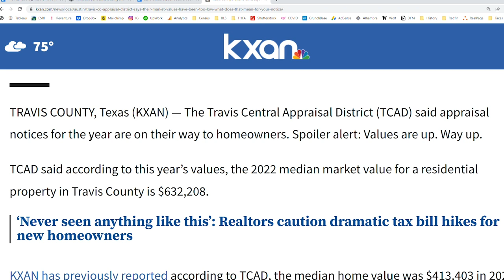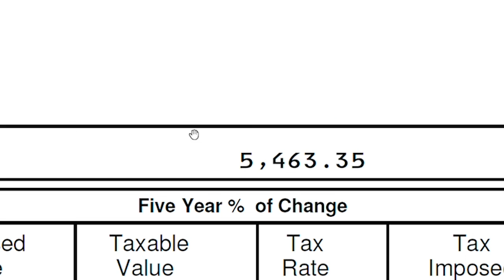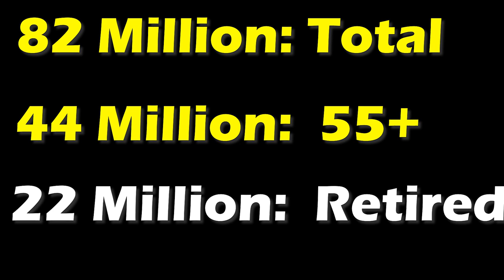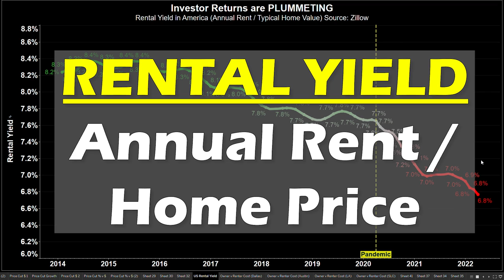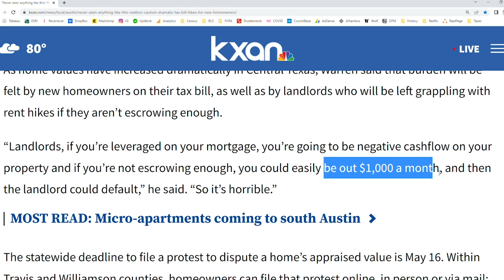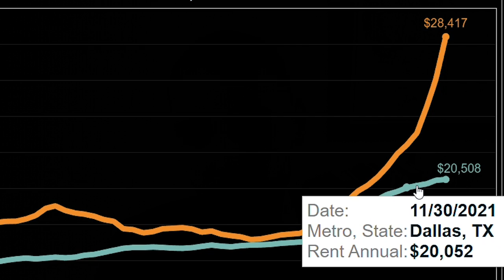Property Taxes EXPLODE. Owners Forced to SELL (especially in TEXAS).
Property Taxes are SURGING across the 2022 US Housing Market. Especially in Texas, where both homeowners and real estate investors could be forced to sell. That could trigger a Housing Crash.

The 2022 Housing Bubble has resulted in a big increase in home prices, which is causing a big price increase in Property Taxes. For instance - in Austin, TX the tax assessments for homeowners and real estate investors just surged by over 50% in 2022.

Other Housing Markets like Dallas, Phoenix, and Nashville have also had massive tax assessment increase. The result is that the cost of owning a home in these areas will surge dramatically going forward.

Higher Property Taxes can cause big problems for Seniors and those on Fixed Incomes because their incomes do not go up enough to offset the tax increases. Moreover - high property taxes are a big problem for INVESTORS.

Particularly in Real Estate Markets like Austin and Dallas, where the property taxes are high and the rental yields are low. Investors are already struggling to turn a profit in these markets. Increasing property taxes even further could result in investors losing money and being forced to sell.

Higher Property Taxes are also a big issue for New Home Buyers / First Time Home Buyers. New Buyers aren't protected by Homestead Exemptions or Property Tax Caps, so they are buying into the market at the highest property taxes in history.

Combine that with surging Mortgage Rates and you have an affordability crisis for new homebuyers. In cities such as Austin, Los Angeles, and Seattle, the cost to own a home is nearly double the cost to rent a home. The more that taxes go up, the more that renting appears like a better financial option.

But this isn't the case everywhere. Some parts of America, particularly cities like Oklahoma City, Tulsa, Memphis, and Miami, are actually cheaper to buy/own a home than to rent. Higher property taxes might not be as damaging to these Housing Markets.